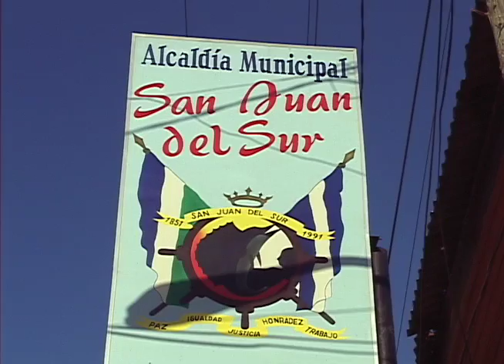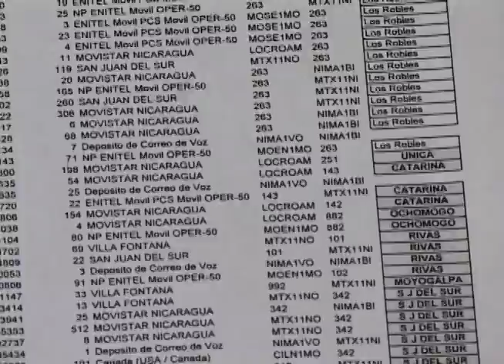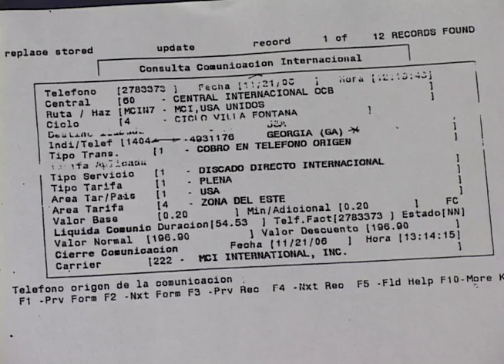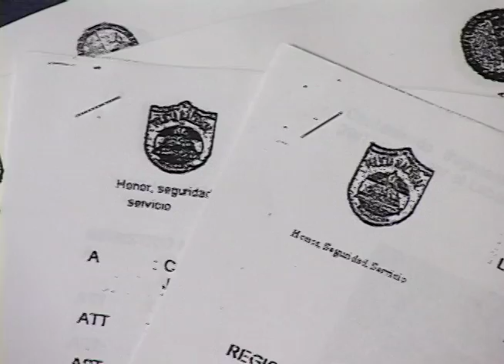Asesinato en San Juan del Sur: El Caso Volz (enero 2007)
Reportaje de Camilo de Castro sobre el caso del asesinato de Doris Ivania Jimenez en San Juan del Sur.

Esta Semana, 28 de enero, 2007.